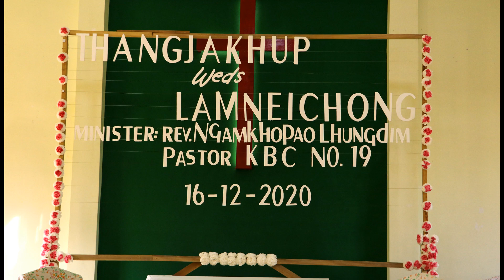Wedding - KWSH Pastor Thangjakhup weds Lamneichong || Full Programme